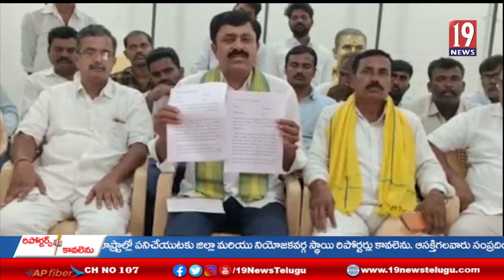రాష్ట్రంలో జరుగుతున్న అరాచకాలను రాష్ట్రపతి, ప్రధానికి పోస్టుకార్డుల ద్వారా తెలియజేస్తాం- అనంతపురం